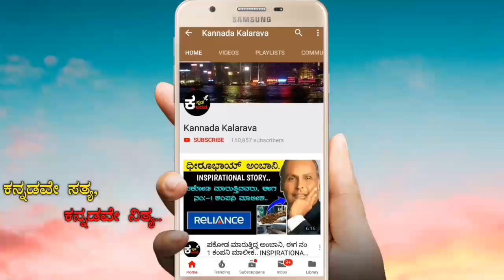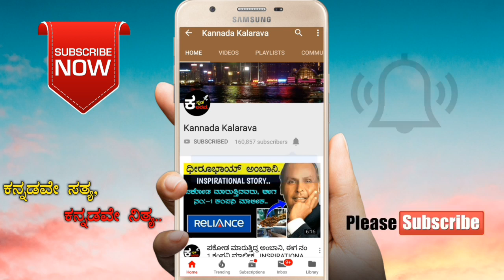V ಅಕ್ಷರದವರ ಪ್ರೀತಿ ಭವಿಷ್ಯ ಹೇಗಿರುತ್ತದೆ ಗೊತ್ತಾ ?..